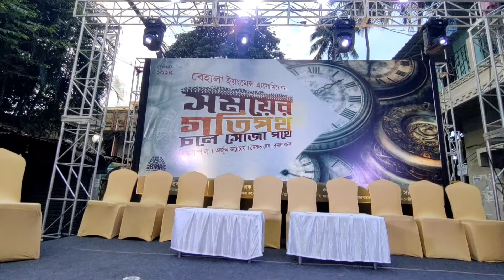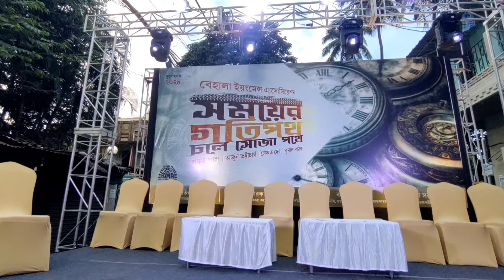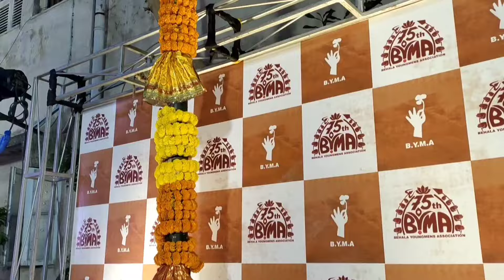বেহালা ইয়ংমেন্স দুর্গাপুজো থিম ২০২৪. Durga Puja 2024. Durga Puja Theme 2024.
Hi,
So today I went to Behala Young mens Association. For Showing you to there Khuti Puja And the theme for Durga Puja 2024. So let's go with me to see the khuti puja for Durga Puja 2024...I hope You guys enjoy this video... So keep Watching...